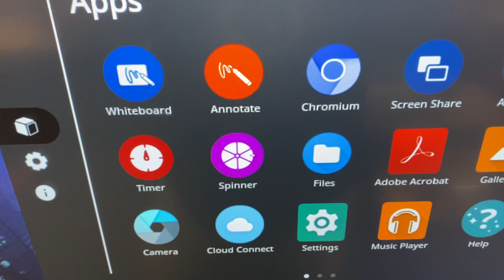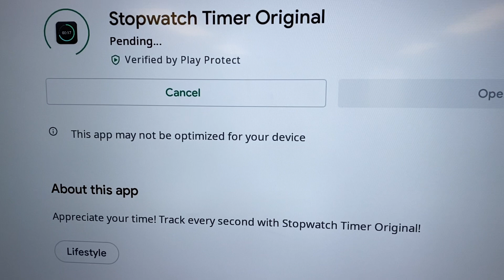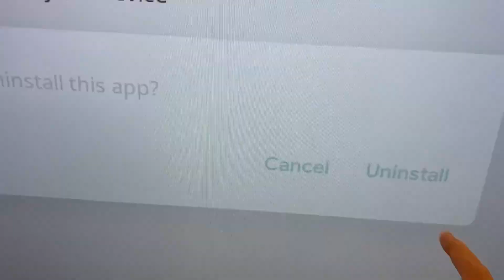Promethean Apps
A short tutorial on how to get apps on the Promethean Board.